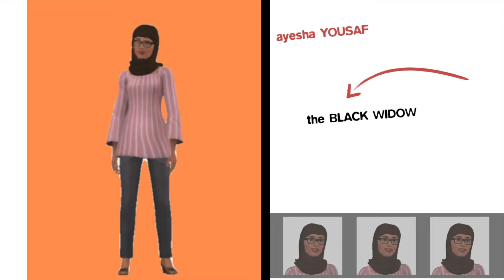The Sims 3 - Stunted Development #8: "Fireworks Extravaganza"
Eleanor Stark achieves her lifetime wish, Adam and Iren up the ante of their on again - off again relationship, Lina Lancaster gets her life ruined and Eli meets his sudden and dramatic end. Pack you bags, it's time we got out of here.